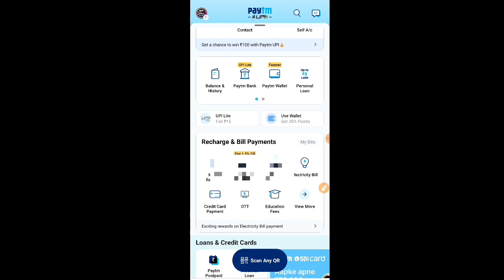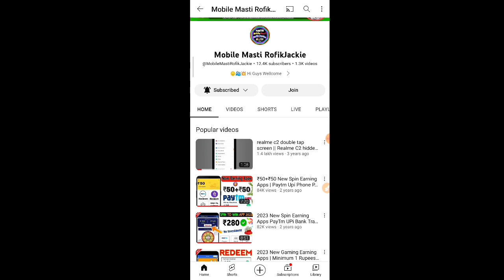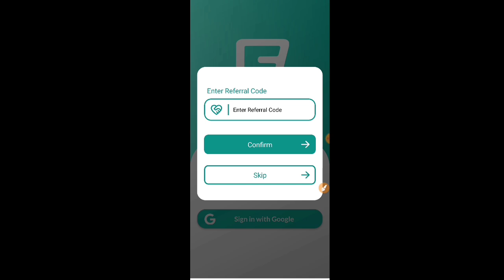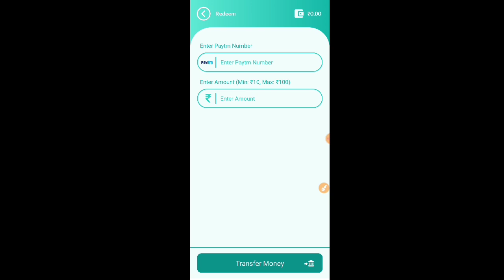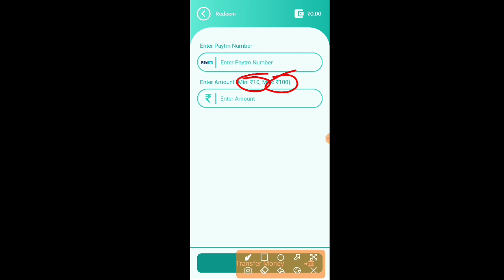Instant Withdrawal ₹10+₹10 Daily Free | Paytm Transfer App | Unlimited Earning apps 2023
0W50VRM0Q

Refer Code - K6B8S7XW

📽️👍-Video Cover-🎞️🎦
👉00:00 - Open Start Earning App
👉01:11 - Working from home
👉01:45 - Spin And Scratch Card
👉04:12 - Daily Check In Bonus
👉05:03 - Watch And Earn Unlimited
👉05:24 - Sarve Complete
👉06:20 - Open Tasks Option
👉06:45 - Wallet Open Coins ₹500
👉07:17 - Referral Trick Earn Money
👉08:00 - How To Redeem Money